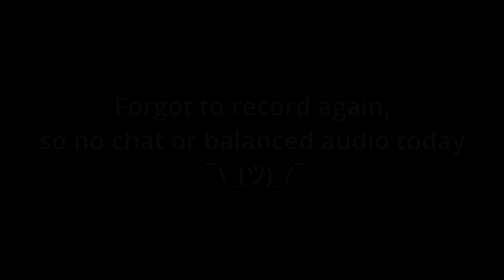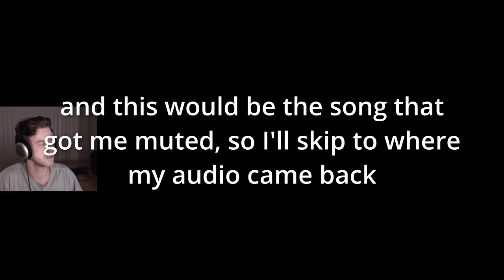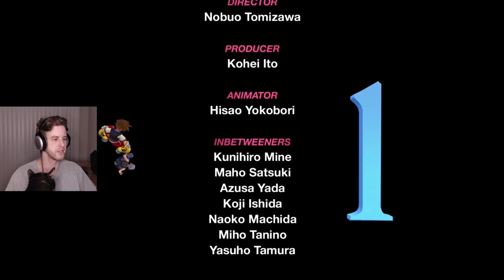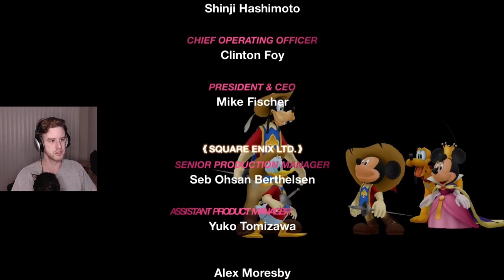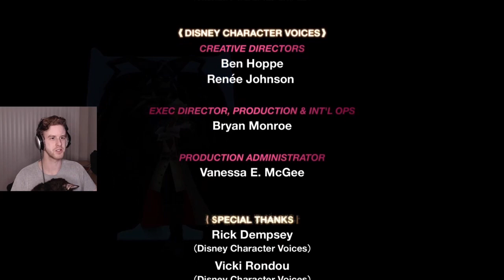The Moment Riku Became my Favorite Character - EP. 22 Finale - KH: Dream Drop Distance Blind Proud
Streaming on Twitch most days starting from 7-8 PM CST